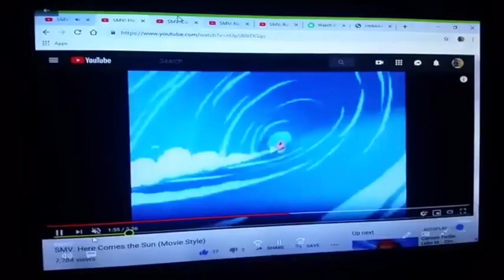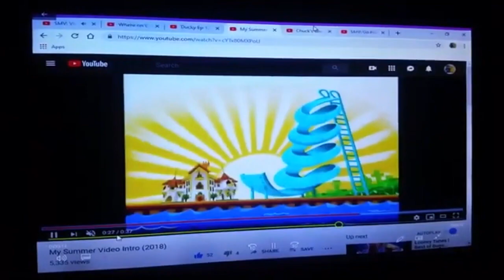SMV: I Do Like to Be Beside the Seaside